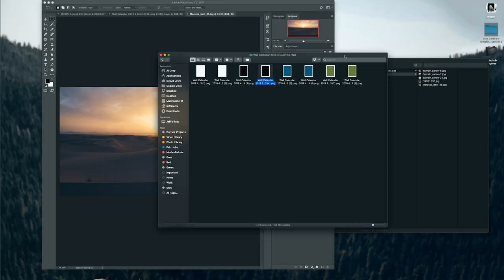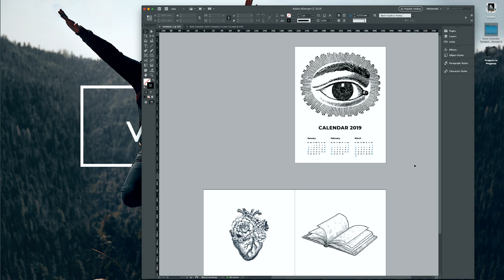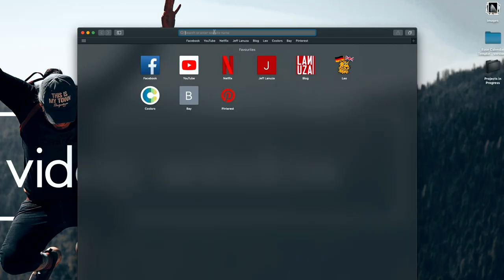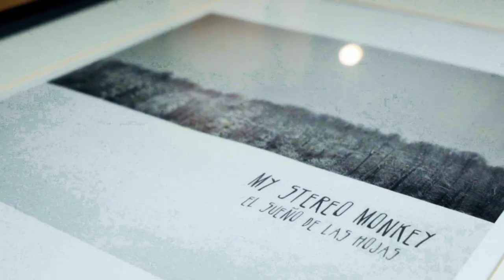DIY Gift ideas every visual creator will love! [Photographers, Designers, Illustrators etc]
Gear:
MacBook Pro 2020
iPad 8th Generation
iPad Stand
CAMERAS:
Canon EOS R
Canon EOS RP
Canon 5D MK IV
Sony a6300
LENSES:
Sigma 135 mm F1.8
Canon RF 24-105 mm F4L IS USM
Canon EF 50mm - f/1.4 USM
Samyang 16 mm F2.0
AUDIO:
RODE VideoMic Pro+
Zoom H1
LIGHTS:
MISC.
Adapter Canon to Sony
Vanguard Alta Pro 263AB 100
Joby GorillaPod SLR-Zoom
Camera Backpack